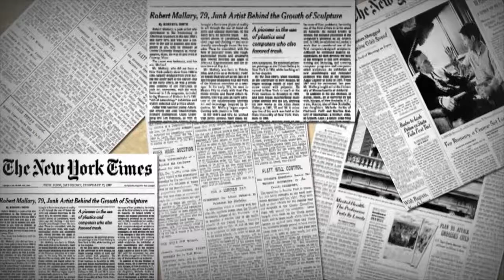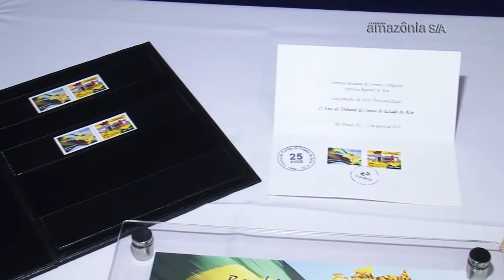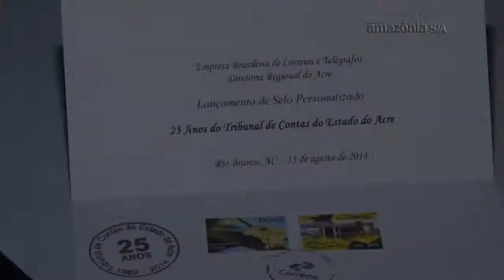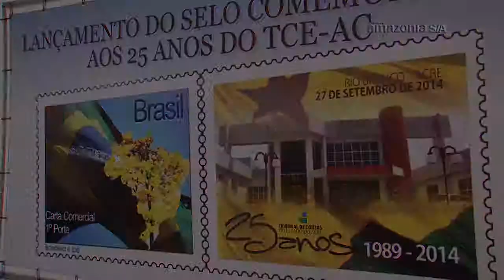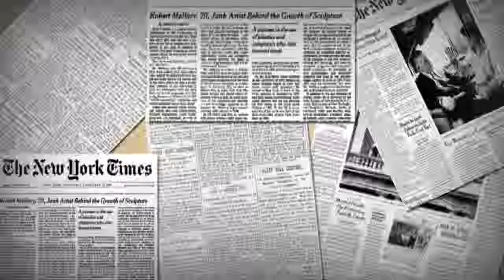Tribunal de Contas do Estado